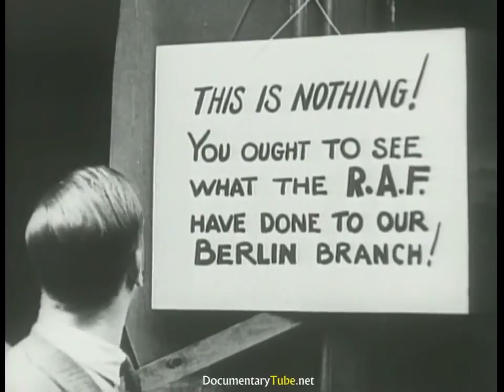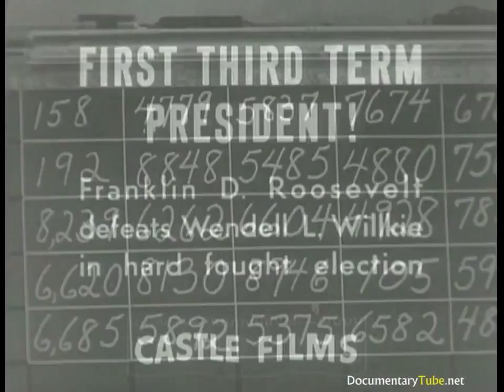The Return of Total War in West Europe (720p)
This video depicts the states between England, Germany, Italy, and other countries in Western Europe up until the year 1942.